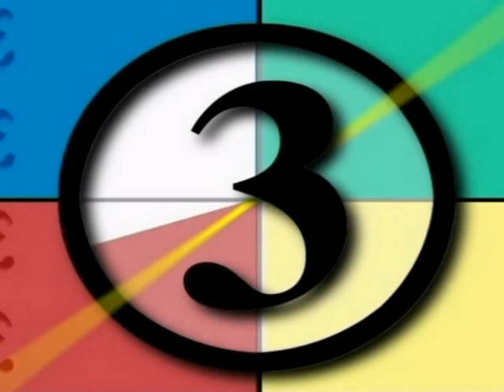Teatro Zappalà preparativi per CAVALLERIA RUSTICANA .m2p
PER TUTTI GLI APPASSIONATI DI TEATRO
AL TEATRO TENDA FRANCO ZAPPALA'
IN VIA AUTONOMIA SICILIANA
OPERA LIRICA CAVALLERIA RUSTICANA
SEGUIRA' GRAN GALA' SU VERDI
ANGELO VILLARI - RITA BUA - COSIMO DIANO
ELISABETTA GIAMMANCO - LORITA DICEMBRE
SABATO 16 APRILE ORE 21,30
TEATRO FRANCO ZAPPALA'
DIRETTORE DEL CORO CARMELINA DI PERI
DIRETTORE D'ORCHESTRA MICHELE DE LUCA
REGIA FRANCO ZAPPALA'
NON PUOI MANCARE
--- IL MURO C'E' ---